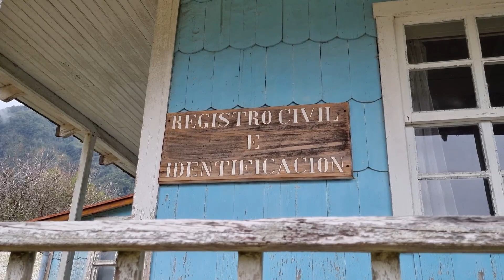Entregan apoyo a familias de Peulla para contar con sede social